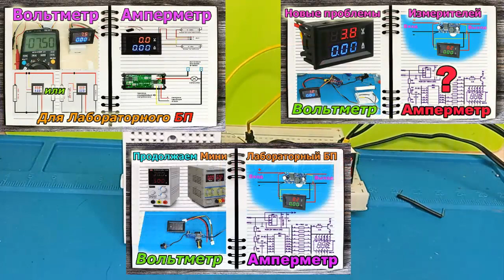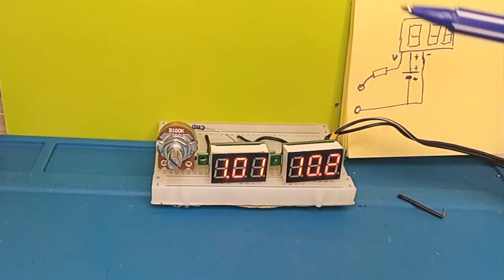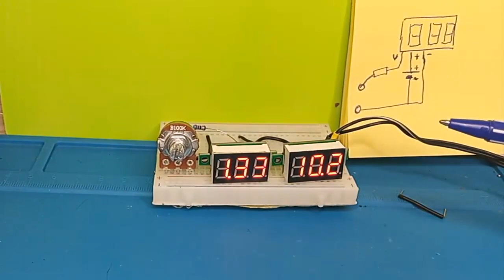Небольшое Изменение и Цифровой ВОЛЬТМЕТР Сможет Замерять НАПРЯЖЕНИЕ в 10 раз Больше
Как Переделать Цифровой ВОЛЬТМЕТР на Измерение  Высоких Напряжений  до 300 ВОЛЬТ - Азбука РадиоСхем
Видео о том как переделать стандартные цифровые вольтметры для измерения высоких напряжений.  Для этого нам понадобится всего лишь одна очень дешёвая радиодеталь которая найдётся даже у начинающих радиолюбителей.

Как их подключать.
Как переделать из одного типа в другой ещё некоторые другие тонкости
Больше видео о ЭЛЕКТРОНИКЕ для новичков и не только на канале  @azbuka_radioshem   ( Азбука РадиоСхем)
Бесплатные источники электричества.
У каждой из вас накапливается много старых аккумуляторов.
Если нет то я расскажу где их взять бесплатно.
От ноутбуков, смартфонов, мобилок, повербанков и разные другой электроники.
Они вам ещё послужат.
Светодиод в нестандартной роли Фотодатчик.
Почему Светодиод ведет себя так странно. Очень простая схема подключения.
Объяснение причин и физических процессов на приборе мини осциллографе.

Китайский маркетплейс AliExpress с 15 июня возобновляет доставку товаров в Украину. Посылки можно будет получить
через "Укрпочту" или "Новую почту". Об этом сообщили сами почтовые операторы. В "Укрпочте" уточнили, что доставка
будет осуществляться транзитом через "одну из стран ЕС".
А также --
✅ Генератор на оптроне. На примере PC817.
✅ Микросхеме TL431 не подвластна времени — 45 лет нет замены — Секрет успеха
✅ Микросхема — Таймер. Начните знакомство с NE555
Вы хотите разобраться в электронике нужно начинать с азов